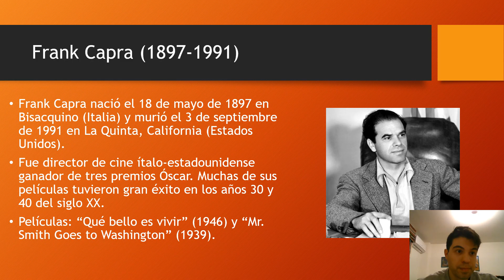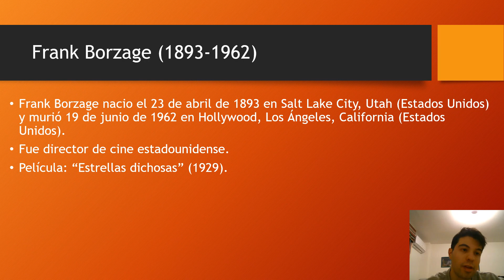Directores en Estados Unidos.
Frank Capra (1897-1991): fue director de cine ítalo-estadounidense ganador de tres premios Óscar. Muchas de sus películas tuvieron gran éxito en los años 30 y 40 del siglo XX.
Películas: " Qué bello es vivir" (1946) y Mr. Smith Goes to Washington" (1939).
Frank Borzage (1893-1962): fue director de cine estadounidense.
Película: "Estrellas dichosas" (1929).